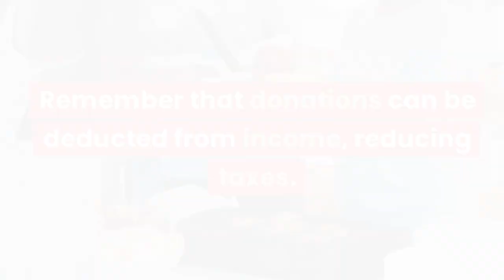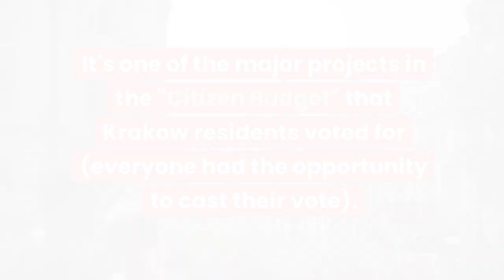Krakow Local News Highlights This Week [Week 47 2023]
Another Wednesday 📅! And Fresh Latest Krakow News Headlines. It is important To Actually know what is going on in the city you live in, right?

Also whenever I catch something worth publishing, trying to post for time to time things on my Facebook page.

📢Czyżyński roundabout renovation - Changes in the operation of tram lines:
🚋 No. 1 will operate on a shortened route: "Cichy Kącik" – … – al. Pokoju – "Dąbie"
🚋No. 14 will operate on a shortened route: "Bronowice" – … – al. Pokoju – "Dąbie"
🚋No. 22 will operate on a modified route: "Borek Fałęcki" – … – rondo Grzegórzeckie, al. Powstania Warszawskiego, ul. Mogilska, al. Jana Pawła II, rondo Czyżyńskie – "Kopiec Wandy"
🚋No. 62 will be suspended on the nights of November 25-26 and November 26-27, and instead, night bus line No. 662 will operate.
🚌🚌🚌Changes in the operation of bus line:
🚌 No. 701 will operate on a modified route: "Czyżyny Dworzec" – … – rondo Czyżyńskie, al. Pokoju, rondo Grzegórzeckie, al. Pokoju, rondo Czyżyńskie, ul. Bieńczycka, ul. Kocmyrzowska – "Wzgórza Krzesławickie" – ul. Architektów, ul. Poległych w Krzesławicach, ul. Kocmyrzowska, ul. Bieńczycka, rondo Czyżyńskie – "Czyżyny Dworzec"
The line will additionally serve stops: "Rondo Czyżyńskie" 10, "Centralna" 03 and 06, "Rondo 308 Dywizjonu" 05 and 06, "M1 al. Pokoju" 03 and 04, "TAURON Arena Kraków al. Pokoju" 04 and 05, "Dąbie" 04 and 05, "Ofiar Dąbia" 04 and 05, "Francesco Nullo" 03 and 04
The final-start stop will be located in the bay at the "Rondo Grzegórzeckie" stop 07
The frequency of operation will remain unchanged.